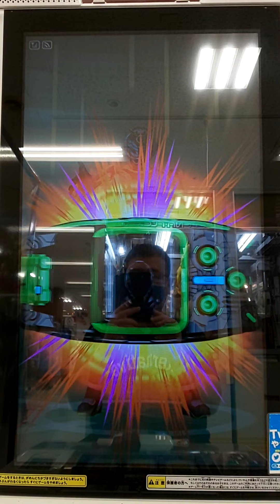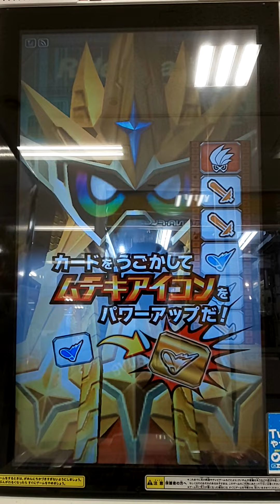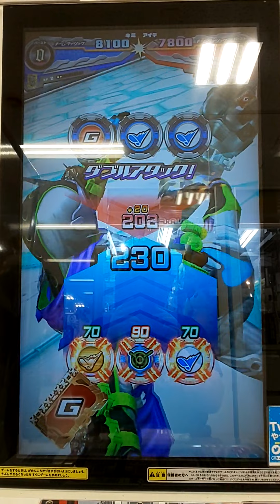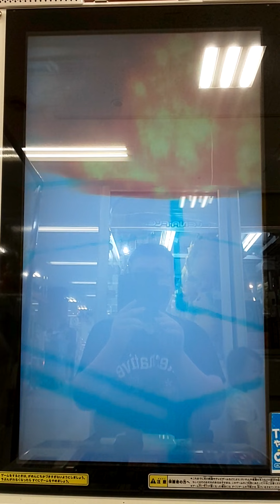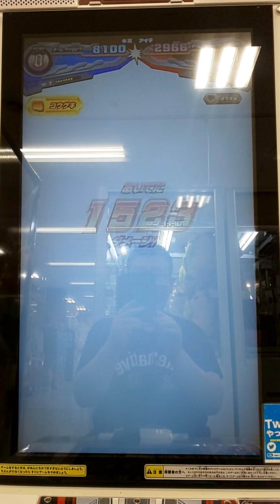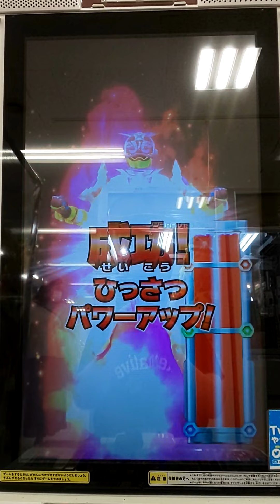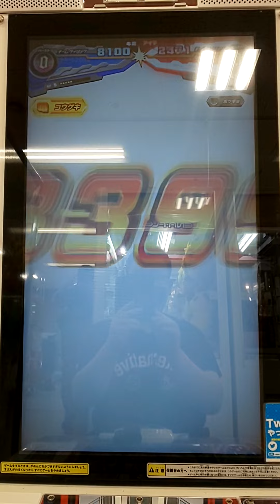ガンバライジング ズバットバットウ5弾